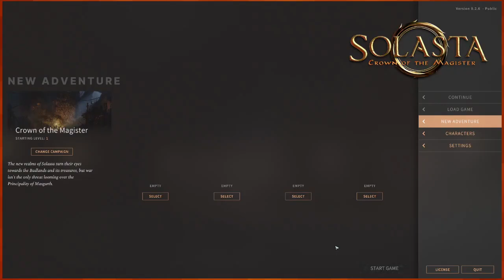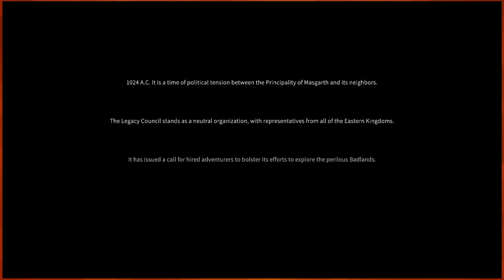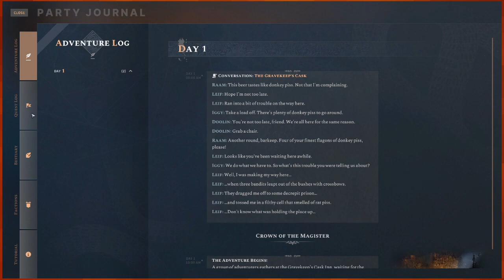Let's Play Solasta: Crown of the Magister |02| Telling Tales Over Donkey Piss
As the party convenes in a tavern, a common D&D trope, they all share tales of their travels there. And as tales are told, it's time to learn how to play the game.